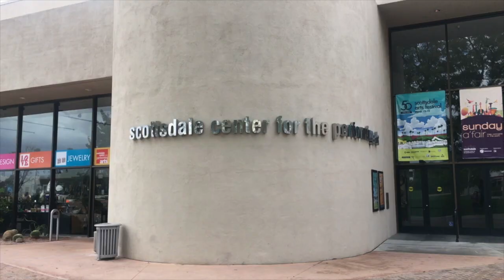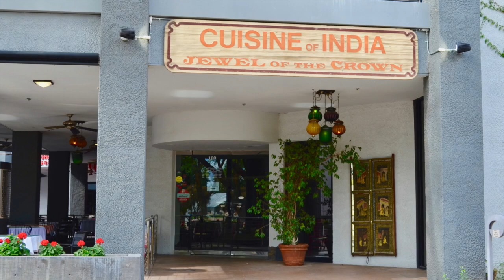Old Town Scottsdale - Civic Center Area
In this video, we explore the Civic Center area along with Scottsdale Stadium where Spring Training happens.  The grassy area is called the Scottsdale Mall, not to be confused with the shopping mall on the other side of Old Town.  In addition to City Hall and the Library, there's a performing arts center, contemporary art museum, wine tasting room, restaurants, and Old Town Tavern where you can catch live music in the evenings.

If you are visiting from out of town, check Google Maps first for the parking garage locations.  If you can walk here, it does sometimes get very busy and is nice to not have to park.